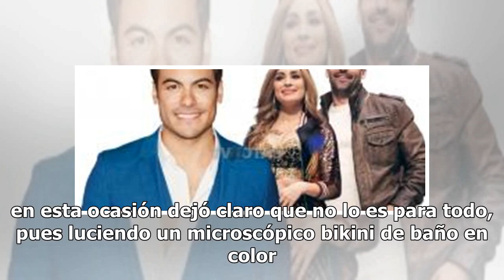¡Papasote!... Carlos Rivera enciende las redes en microscópico bikini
Y es que en dicha instantánea se le ve disfrutando de un día de playa muy soleado en el que dejó ver su bien y trabajado cuerpo.  Como era de esperarse los comentarios no se hicieron...